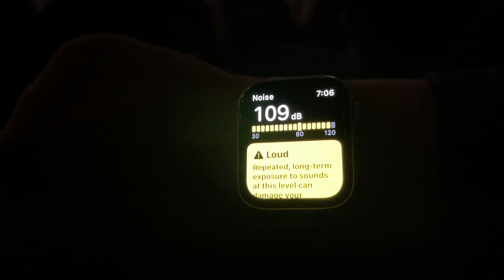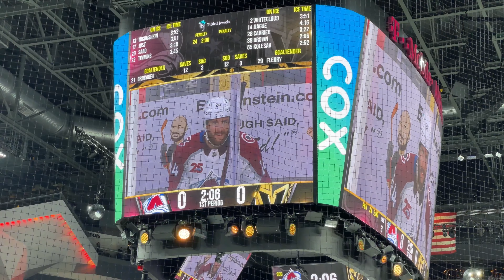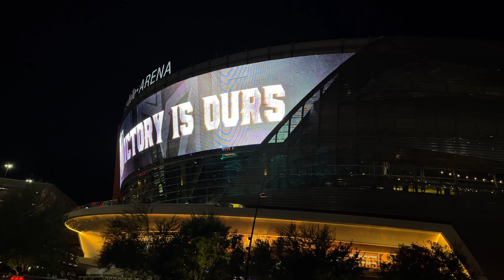Vegas Golden Knights T-Mobile Arena Experience 2021 - Crazy Energy & 100% Capacity - Best NHL Arena?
The VegasGoldenKnights are Vegas Born and heavily loved in Southern Nevada. They have been one of the more successful expansion teams in recent major league sports history and this year is no different with them now in Round 2 of the NHL Stanley Cup Playoffs.

I attended the Golden Knights vs. Colorado Avalanche game 3 at T-Mobile Arena on Friday June 4, 2021 and wanted to share the experience with you. It was the first Golden Knights game at T-Mobile arena with 100% capacity since COVID and the energy was mindblowing. I'm still riding a high off of the game.

I hope you enjoy this Vegas Golden Knights playoffs vlog and experience. I was only 6 rows back from the ice and want to share my seat with you. Enjoy!

Travel

Finance

Equipment

📷 Camera - iPhone 11 Pro Max for casino shoots
🎙 Microphone - Rode Wireless Go
🔥 Gimbal - DJI Osmo Mobile 3
✈ Drone - DJI Mavic Mini